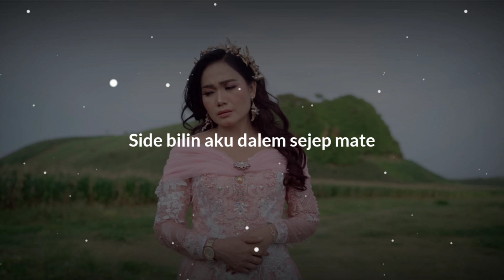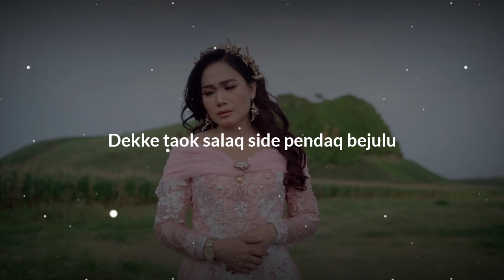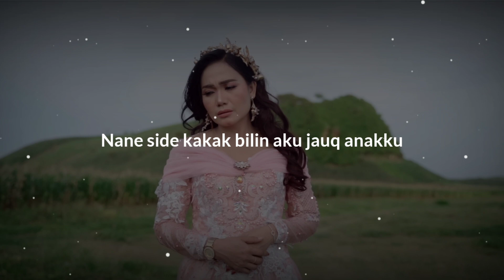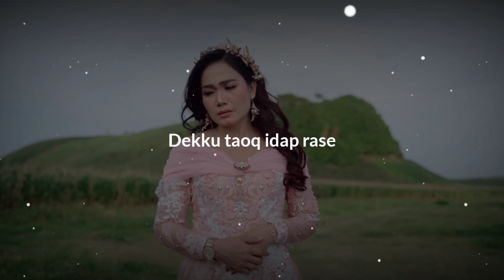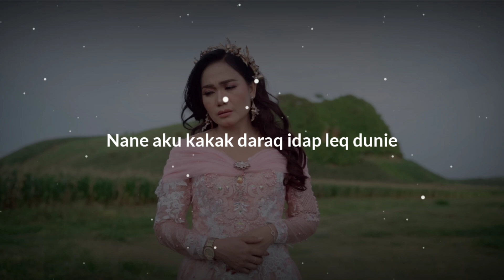Sie sie Lagu Viral Tik tok cover | Lirik lagu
Lelahku berjuang pertahenan hubungan ite
Idiq kakak...

Side bilin aku dalem sejep mate
Nane aku kakak daraq idap leq dunie

Sepi idap rase daraq side leq deketku
Idiq kakak...

Dekke taon salaq side pendaq bejulu
Nane side kakak bilin aku jauq anakku

Hancurlah idupku
Perjuanganku sie-sie
Idiq kakak...

Maraq dengan jogang
Dekku taoq idap rase

Side tege kakak
Pisahan kance anakte

Idiq kakak ...